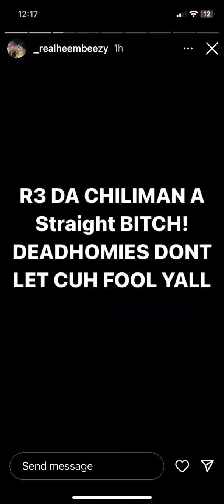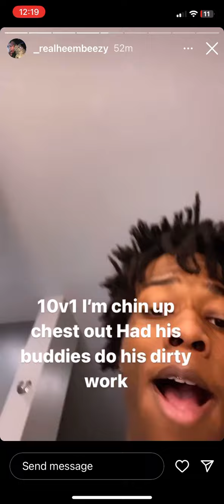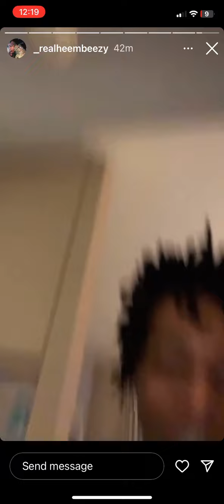Heembeezy get rob by r3dachilliman